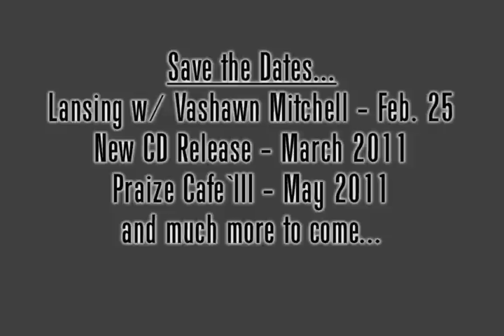ILive2Praize UPDATES!!!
Just a quick rundown with Nate Glasper, Jr. of ILive2Praize Ministries of all the FANTASTIC things that are going to be going on within the next couple of months!